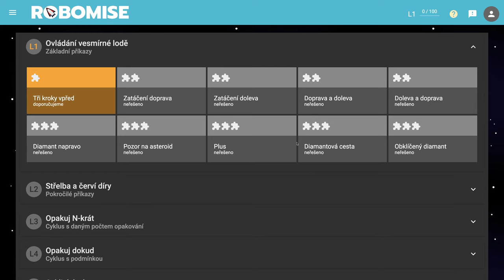🧯 960 Ukradni nos - Robomisia